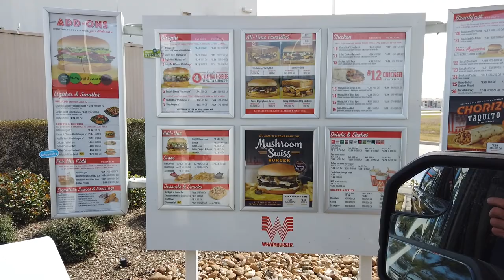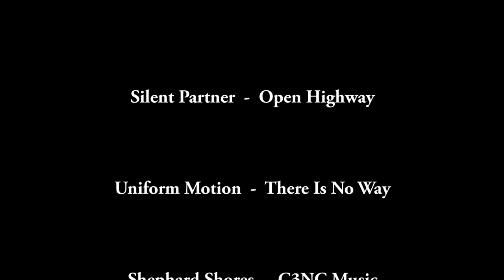Chesapeake Bay Retriever - High Island Beach - EP 27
Loaded up Moose & Katie and drove to High Island Beach.    Weather was clear leaving but clouded up while at beach.    Katie's first time at the beach and she took to it right away.     Both pup's had a great time.     My first time recording with OSMO Pocket so I'm learning.    Timelapse done with GoPro HERO 4.     The Beach driving is manageable,   pretty narrow for the most part and rough.

GPS Coordinates:      Latitude: 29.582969 | Longitude: -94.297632

00:15 Silent Partner - Open Highway  (You Tube audio library)

00:46 Uniform Motion – There Is No Way

03:24 Shepherd Shores – C3NC Music  (No Copyright Music)

06:06 Jeff Kaale – Venice Beach  (No Copyright Music)

07:17 Tatono – Wanderland  (Purchased Music)

09:44 Silent Partner – North  (Youtube Audio Library)

Cameras:
DJI OSMO Pocket
Video - GoPro HERO 4 Silver